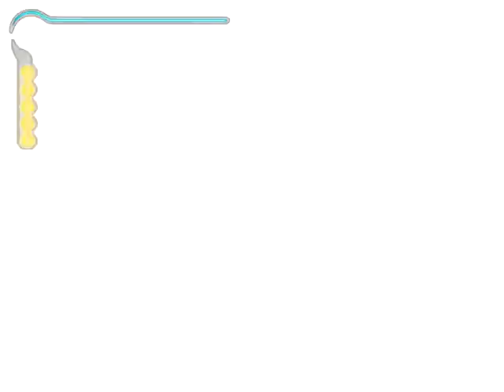Prince of Persia THE SAND OF TIME GAME PLAY PART 10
PLAYING Prince of Persia THE SAND OF TIME GAME PLAY PART 10